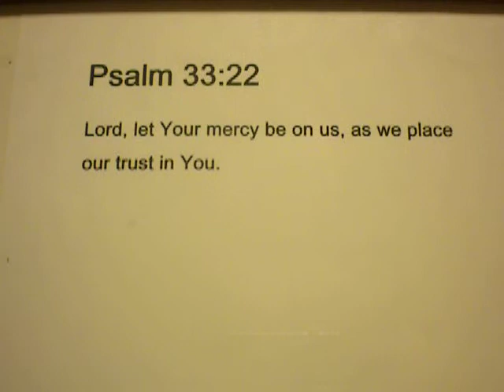Psalm 33:22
Psalm 33:22
O Lord, let Your mercy be one us as we place our trust in You.